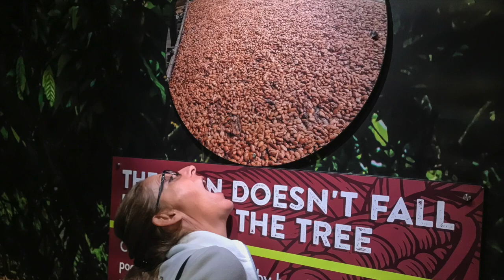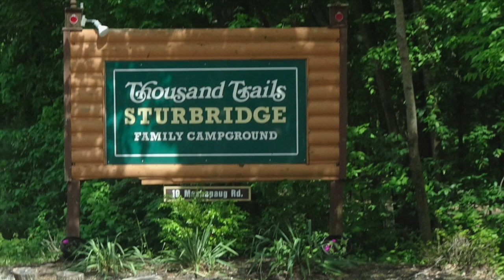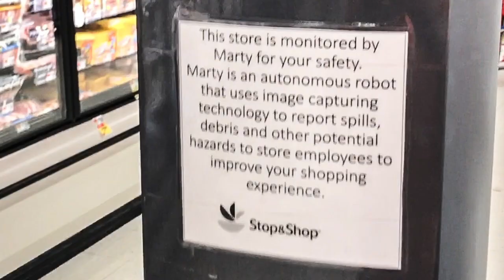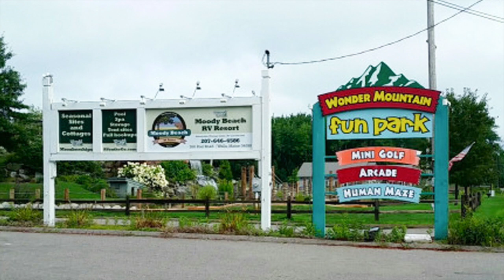RV trip—RGV to Maine—3,000 miles, Thousand Trails (Part -2)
Episode 2, of our RV trip up to Maine to explore the east coast during the summer of 2019 was amazing.

We mostly stayed in Thousand Trails RV camp grounds with a couple of RPI RV parks along the way, along with a couple of over nights in truck stops. Part 2 is a continuation overview of this trip, covering the places we stayed, how we navigated our way around with our RV GPS, things and places of interest that we ran into, POI’s and also had our tow car whacked along the way. Both of us thought overall it was fun, but certainly challenging. We’ll also cover some of the lessons we learned, maintenance, planning and so on. It was a welcome sight and we were so excited when we finally arrived in Maine.

It's FREE. It’s a great way to support us, our channel—and Martin—who is a “Purple Heart Veteran” 💜

FOR THE PRODUCTS WE USE & RECOMMEND IN ALL OUR VIDEOS

💗 BUT THERE’S MORE:
EVEN IF WHAT YOU NEED IS NOT IN OUR AMAZON STORE, YOU CAN STILL CLICK OUR STORE LINK BELOW, THAT WILL TAKE YOU TO OUR STORE, SHOP AND SEARCH ON AMAZON LIKE YOU NORMALLY WOULD, PUT YOUR ITEMS IN THE CART AND CHECK OUT. Using our Amazon Store to buy your RV gear, parts, maintenance items “AND ANYTHING ELSE YOU NEED” is a great way to say "Thank You" Martin for making these videos and helping the RV community.

HOWEVER, I'VE ALSO LISTED THE—INDIVIDUAL LINKS—TO THE PRODUCTS USED IN THIS VIDEO BELOW
• Garmin RV 785 & Traffic, Advanced GPS Navigator for RVs with Built-in Dash Cam, High-res 7" Touch Display, Voice-Activated Navigation
• Portable Friction Mount if you want to mount GPS on top of your dash